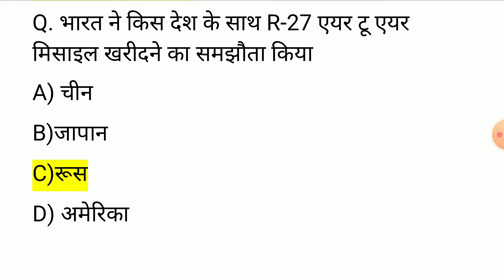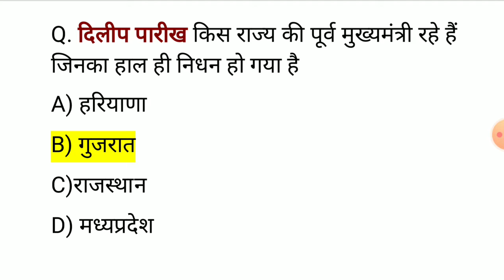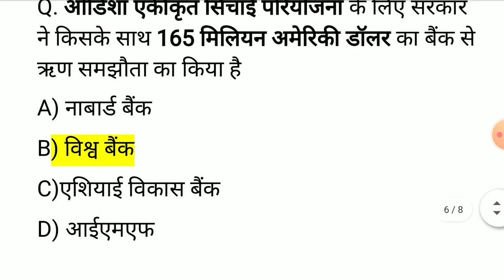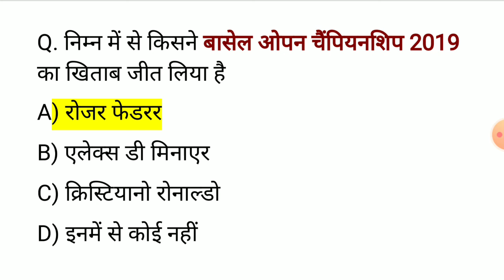27 जनवरी 2020 करंट अफेयर्स के महत्वपूर्ण प्रश्न | 27 January 2020 Current Affairs Important Question